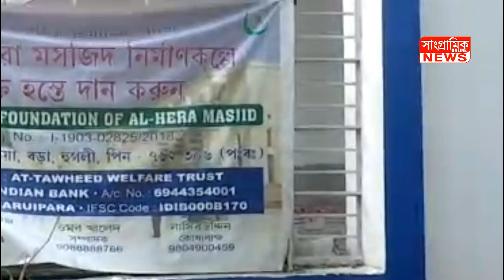মসজিদে শুধু ধর্মাচারণই হয় না, সমাজকর্মও হয়; দেখিয়ে দিল কাপাসহাঁড়িয়ার আল হেরা মসজিদ।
SANGRAMIK Online is an independent news channel.. এখানে আপনারা পাবেন গ্রাম বাংলার কৃষি, সাহিত্য, সংস্কৃতি ও সংবাদের নানান আপডেট…।

This channel (Sangramik Online) may use some copyrighted materials without specific authorization of the owner, but contents used here falls under the “Fair Use” Copyright Disclaimer under Section 107 of the Copyright Act 1976, allowance is made for "fair use" for purposes such as Criticism, Comment, News Reporting, Teaching, Scholarship and research.

 ■■ Credit: ■■

■■ Legal Advisor( আইনি উপদেষ্টা)■■

✔ M.R Mullick, Advocate.
✔ Sanwar Mullick, Advocate, Serampore Court & High Court, Calcutta.
✔ Mahfuzus Salam Mollah,  High Court, Calcutta.

■ Please Note■
 চ্যানেলে সম্প্রচারিত কোন বিজ্ঞাপন দেখে সিদ্ধান্ত গ্রহনের আগে অবশ্যই সেই নির্দিষ্ট বিষয়ে ভালোভাবে খোঁজ খবর করে নেবেন বা যাচাই করে নেবেন বা যথাযথ পরামর্শ নেবেন। “সাংগ্রামিক অনলাইন নিউজ” কোনো প্রোডাক্ট বা পরিষেবার বিষয়ে বিজ্ঞাপনদাতাদের দেওয়া প্রতিশ্রুতির জামিনদার নয়। বিজ্ঞাপণদাতারা বিজ্ঞাপনে তাদের দেওয়া প্রতিশ্রুতি পালনে ব্যর্থ হলে তার জন্য “সাংগ্রামিক অনলাইন নিউজ” কোনোভাবেই দায়ী নয়।

■ বিঃদ্রঃ(N.B) ■
 Sangramik Online is not responsible for all the speeches which have been broadcasted in this channel.  চ্যানেলে সম্প্রচারিত বক্তব্য বক্তার নিজস্ব, চ্যানেল কর্তৃপক্ষ (সাংগ্রামিক অনলাইন) কোনভাবেই দায়ী নয়।

✔✔Tips or ideas and suggestions to improve the channel are always welcome.

   ■ Sangramik Online■
   ■সাংগ্রামিক অনলাইন■
   আমরা নিরপেক্ষ নই, আপনার পক্ষে..।